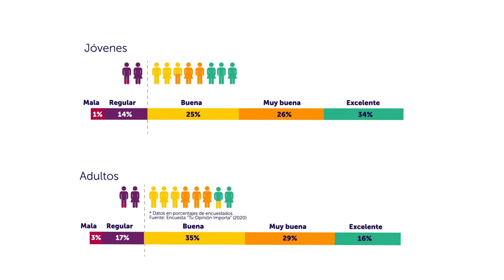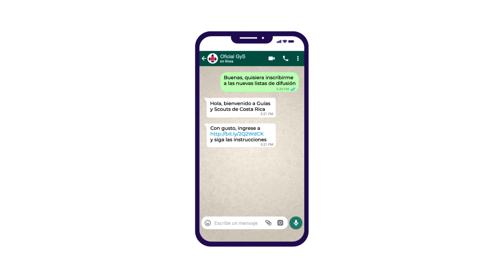Conexión Guía y Scout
Estar conectados es prioridad, por esto les compartimos parte de los resultados de la encuesta que realizamos entre abril y mayo para toda nuestra comunidad Guía y Scout llamada "Tu Opinión Cuenta" para realizar un diagnostico en nuestros canales de comunicación para la nueva estructura canales oficiales para que seas parte de ellas.